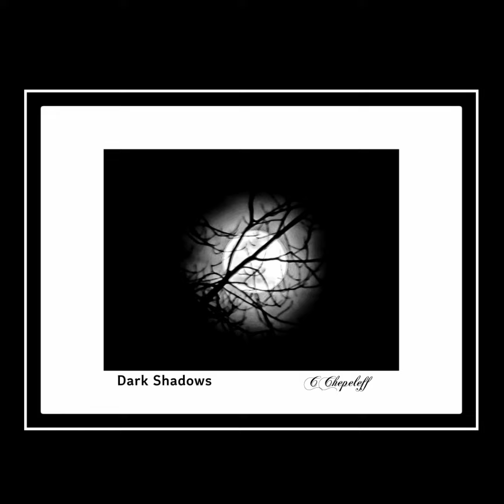CChepeleff Photo Design - some of my work 💖